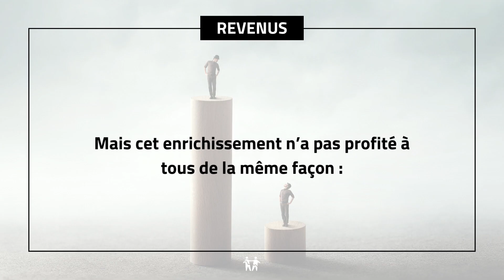Comment évolue la répartition de la richesse en France ?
En France, sommes nous plus égaux qu'avant en termes de revenus ? C'est ce que l'on va voir dans cette vidéo !